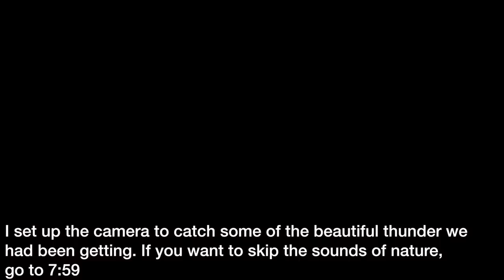IT GOT CANCELLED